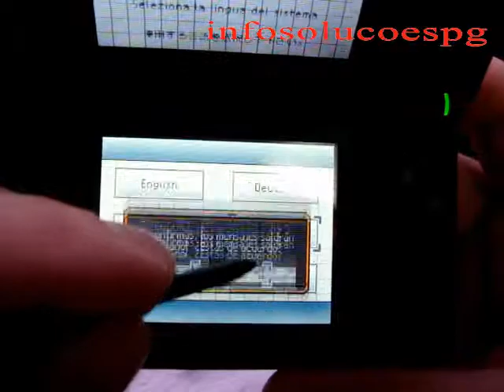ML 170223405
Video Migrado